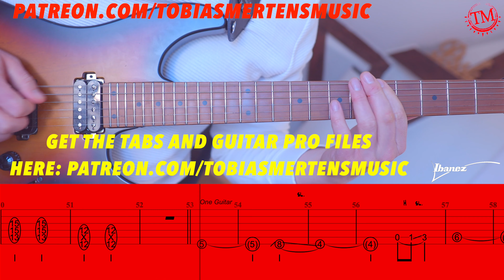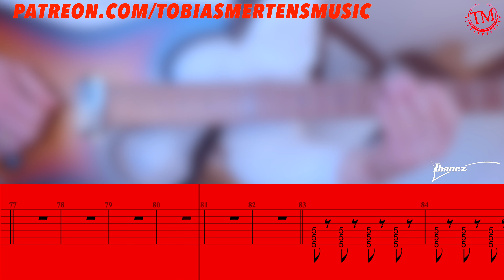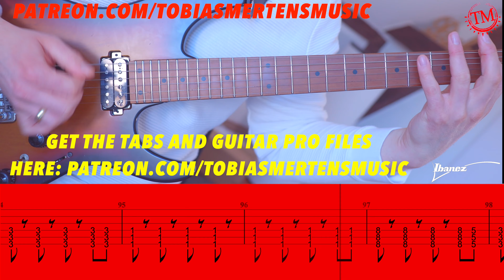RAMMSTEIN Guitar Cover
GUITARCOVER 19 "ZEIT" with TABs (Rammstein) - Tobias Mertens
Here I played all the rhythm guitars.

GUITAR TUNING: DROPPED-D

My partners:
Ibanez guitars   @IbanezGermany @IbanezOfficial